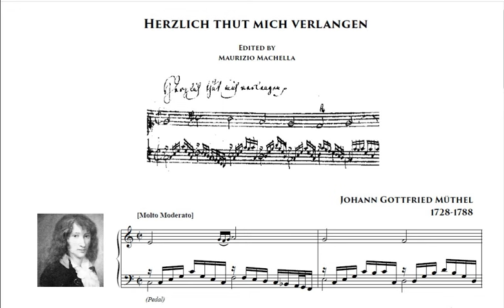Johann Gottfried Müthel (1728 –1788): Herzlich thut mich verlangen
Organist: ?  -  © Score edited by Maurizio Machella